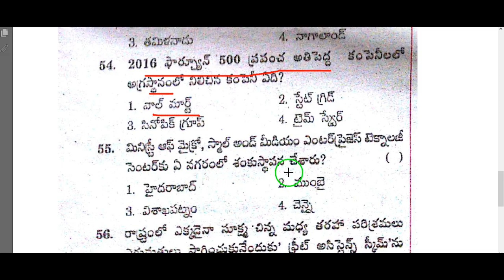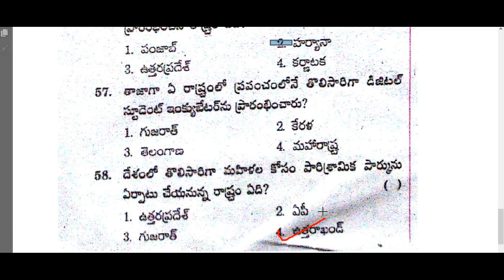current affairs telugu 2017 mcqs part 112 || March 3rd 2017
This video tutorial contains current affairs in telugu useful for  APPSC,TSPSC,GROUPS,IAS,IBPS,SSC,RAILWAYS,CLAT,RRB exams